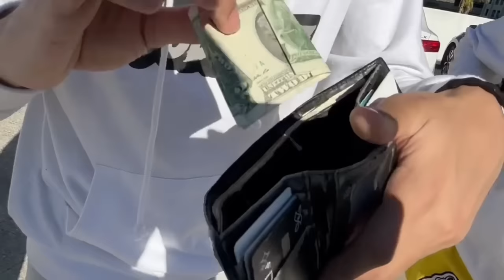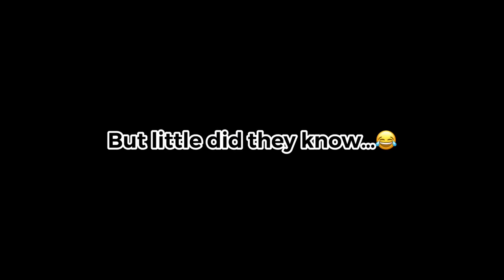YELLOWSKII SKIN REVEAL!💛😱 WHITE AND BROWN FIGHTS..?😳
What It Do Anti Crew! 🤍👽💛🤎

GET THIS VIDEO TO 1k LIKES AND 5k VIEWS FOR MORE BANGERS!🎭

THESE ARE OUR ONLY GROUP SOCIALS AS OF RIGHT NOW!

We hope you enjoyed the video turn on those post notifications so you don’t miss another banger!